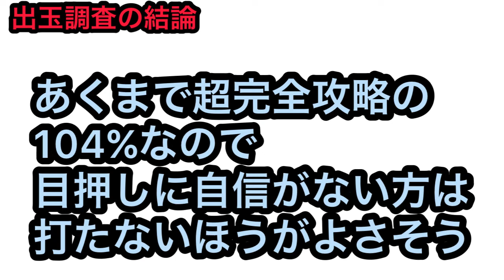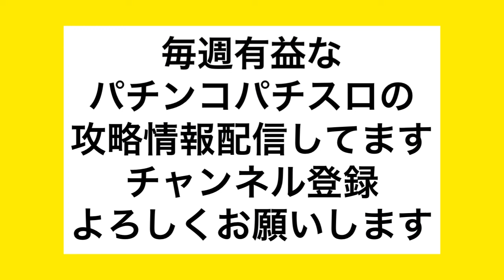【新台速報】ＳＬＯＴマッピー 高設定挙動 天井 やめ時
『ＳＬＯＴマッピー』

株ブログ
ど素人が株で勝つダメ為のブログ